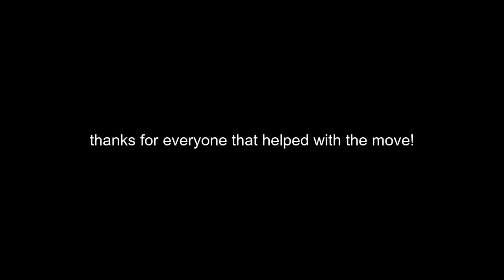MOVING VLOG SERIES 3 | moving into new apartment, speed cleaning, hospitalized & saying goodbye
moving vlog series episode 3

Let’s be friends!

🦋 FAQ’S
Cameras: Canon EOS M50 & Canon G7 Mark II
iPhone: 14 Pro
Editing Programs I use: Filmora, Imovie
Age: 23

With Luv,